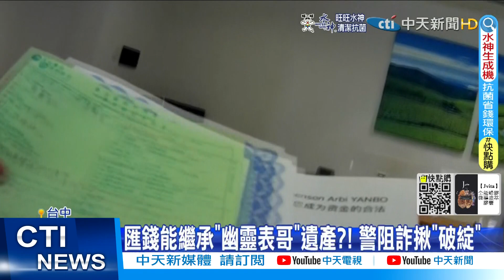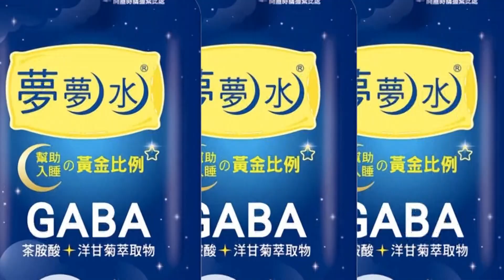【每日必看】匯錢能繼承"幽靈表哥"遺產?! 警阻詐揪"破綻" @中天新聞CtiNews 20220311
台中一名33歲男子，跑到銀行要匯款21萬元台幣，到菲律賓，行員覺得奇怪，趕快報警，警方詢問男子這筆錢的用途，他說是因為他收到來自菲律賓一間銀行，寄送的電子郵件，信中寫到他的表哥過世，在銀行有筆遺產，如果要領出， 必須先支付7千多塊的美金，才能啟動遺產帳戶，警方一看郵件內容，發現都是簡體字，也不合邏輯，告訴男子說「這是詐騙」。